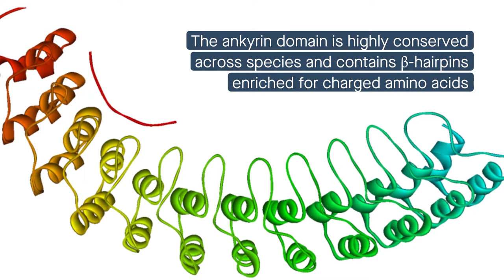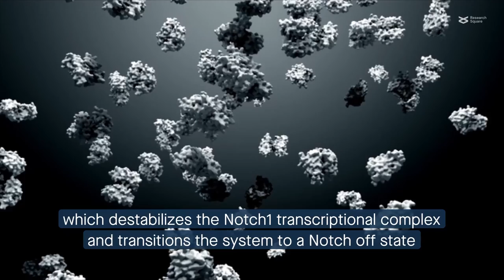Notch ankyrin domain: evolutionary rise of a thermodynamic sensor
Vujovic, et al. "Notch ankyrin domain: evolutionary rise of a thermodynamic sensor." Cell Communication and Signaling (2022)